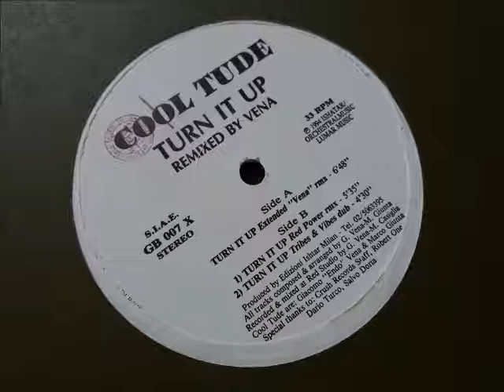Cool Tude - Turn It Up (Extended Vena Remix)